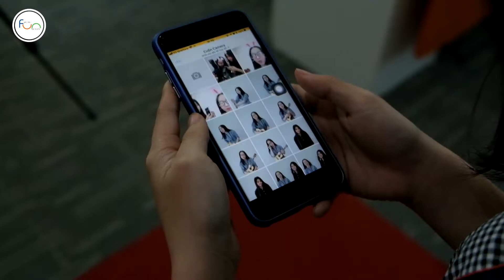Hướng Dẫn Tham Gia Cuộc Thi "Ti Ai Dài Nhất"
THỂ LỆ & VIDEO HƯỚNG DẪN:

Một game vô cùng mới toanh và hấp dẫn cho toàn dân FTEL đã xuất hiện.

Đây là cơ hội để chúng ta cùng đọ xem TI ai DÀI nhất nhé! Hehe

TI AI DÀI NHẤT.

***Thể lệ chương trình:
- Thời gian tham gia: 05/07/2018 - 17/07/2018

- Yêu cầu: mỗi cá nhân sẽ tự quay một video ngắn hô “FPT”. Ai giữ được âm cuối “Ti” lâu nhất sẽ giành chiến thắng.

Người chơi có thể thực hiện clip bằng các app chụp hình, quay phim có hiệu ứng ngộ nghĩnh để nội dung được phong phú.

Trong clip người chơi phải tự chấm thời gian của mình bằng điện thoại một cách trực quan (xem clip hướng dẫn nhé)

- Hình thức đăng ký tham dự:
Sau khi hoàn thành clip, người chơi post lên Group Phong trào FTEL (FIL), Account kèm theo các hashtag
Tênđơnvị (phòng ban, chi nhánh mình đang làm việc).

VD: TrinhHTP

Mỗi cá nhân chỉ được tham dự với một clip xác lập kỷ lục dài nhất của bản thân.

- Giải thưởng:
• 1 Giải Kỷ Lục: 1.500k + Sách ảnh: kéo dài âm "Ti" lâu nhất

• 10 Giải Yêu Thích: Hộp đựng bút đa năng 10 video được nhiều emotion nhất (like, tim, haha...)
• 2 Giải Đồng Đội (500k + hộp bút đa năng cho mỗi người): 2 phòng ban có nhiều cá nhân tham gia nhất.

Đặc biệt: Giải nhất sẽ được đăng ký vào chương trình Kỷ lục của tập đoàn FPT.

Nhanh tay quay clip để lập kỷ lục thôi nào!!

Tag ngay chi nhánh/đơn mình mình tham gia để cùng giật giải Đồng đội nào!!